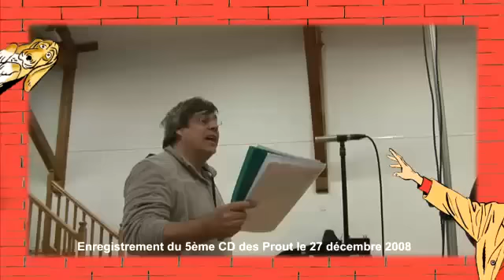A Dunkerque, on est tous des musiciens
Vidéo réalisée à l'occasion de l'enregistrement du 5ème CD des Prout :
"Mets les Prout ou j'tue le chien !"
Chanson "A Dunkerque, on est tous des musiciens"
Enregistrement au Maître de Poste à Coudekerque-Branche le 20 décembre 2008